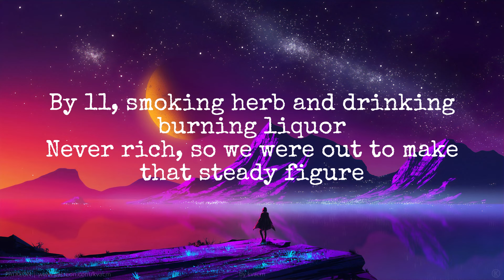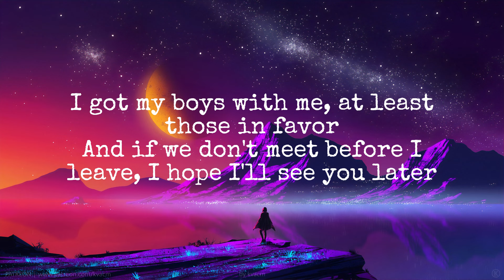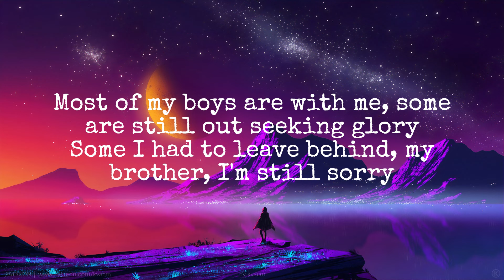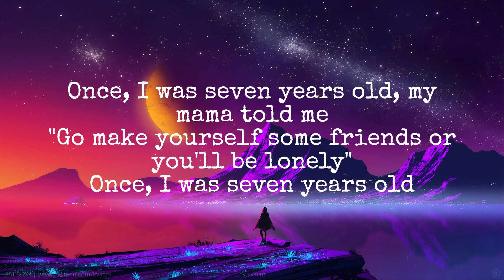Lukas Graham - 7 Years [Lyrics video]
(Lukas Graham!)